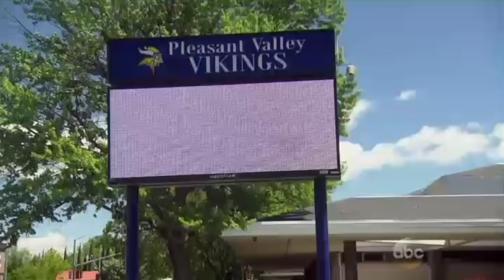Jojo & Jordan 12x08 P1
Jojo &Jordan hometown date, episode 8